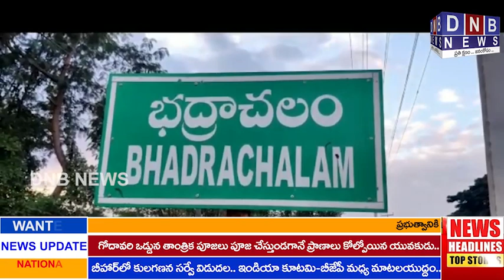MLA పొదెం వీరయ్య క్యాంపు కార్యాలయాన్ని ముట్టడించిన ఆశా వర్కర్లు DNB NEWS